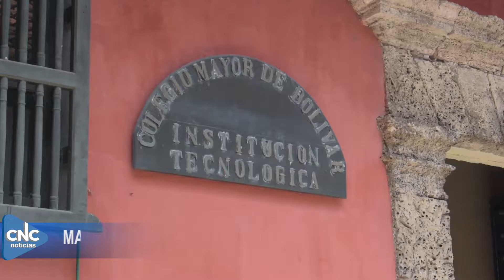DISMINUCIÓN DEL 8% HA PRESUPUESTO DEL COLEGIO MAYOR DE BOLÍVAR